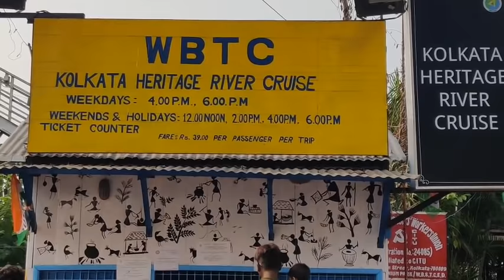Bengalivlog/ Kolkata river cruise মাত্র39 টাকায় ক্রুজে ভ্রমন আসাধারণ লাগলো।